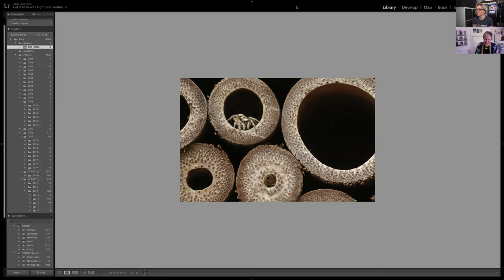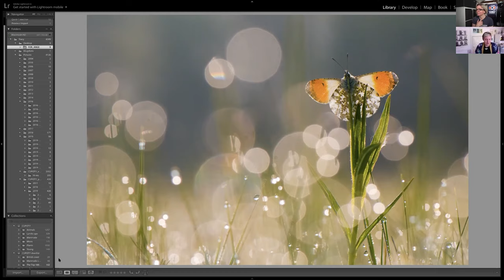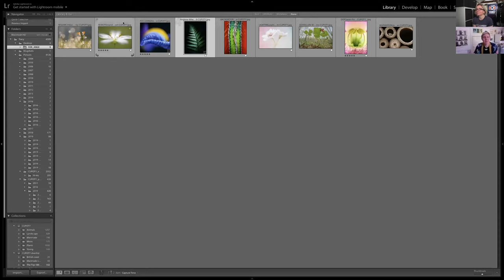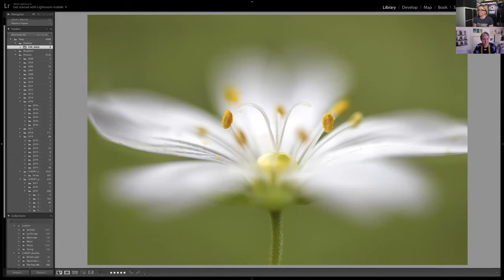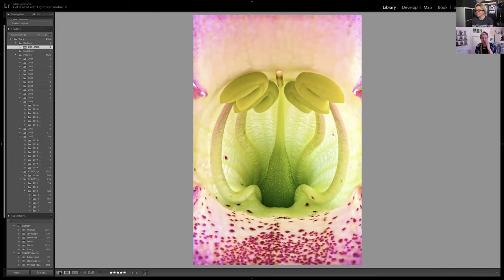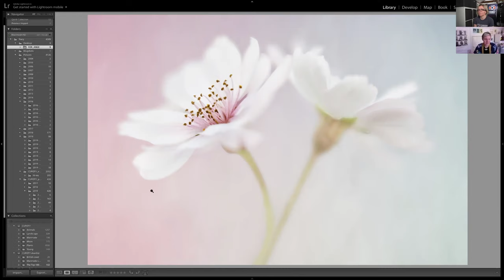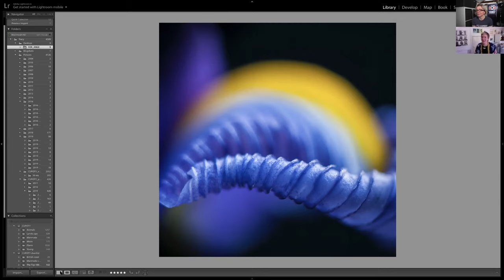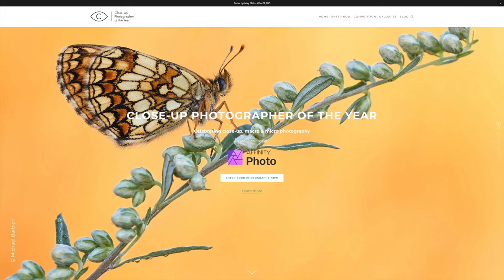Close-up photography tips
As the 17th May deadline for entries for the Close-up Photographer of the Year 2020 competition approaches, award co-founder Tracy Calder gives her top tips for better close-up photography.
This video was recorded via Zoom video conferencing.